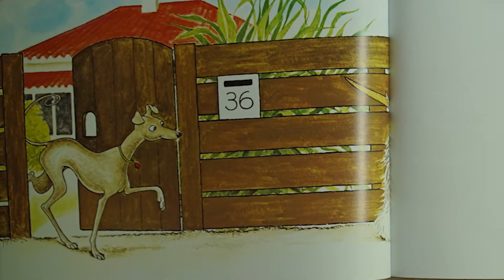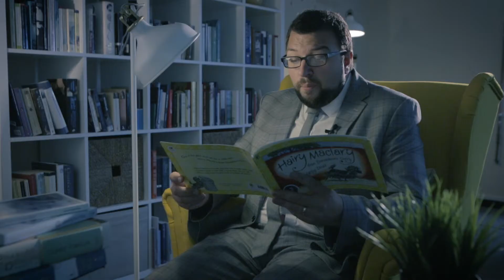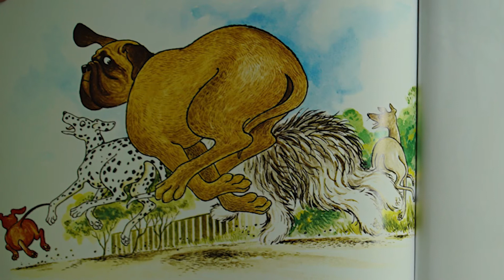POW'ANORY - Series 1 - Episode 23 - Mr. Spracklen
Series 1 of POW'ANORY was created to mark the official opening of the New School Library at The Prince of Wales School, Dorchester, Dorset on Monday 4th March 2019.

Series 1 of POW'ANORY forms part of an extended project across our 2019 'Book Week' which includes 'World Book Day' on Thursday 7th March 2019 and visits from various authors, illustrators and publishers.

“I have a passion for teaching kids to become readers, to become comfortable with a book, not daunted. Books shouldn’t be daunting, they should be funny, exciting and wonderful; and learning to be a reader gives a terrific advantage.” – Roald Dahl

The series was filmed on location at The Prince of Wales School by Realm Pictures